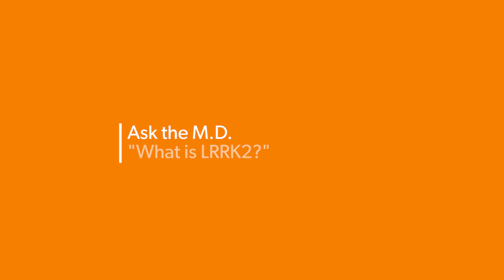Ask the MD: What is LRRK2?